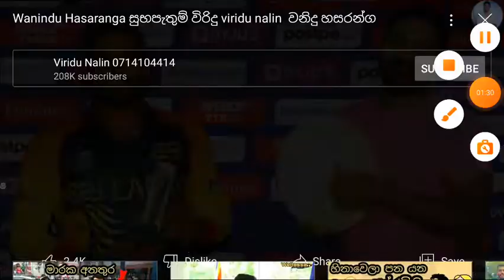wanidu hasaranga new song🇱🇰